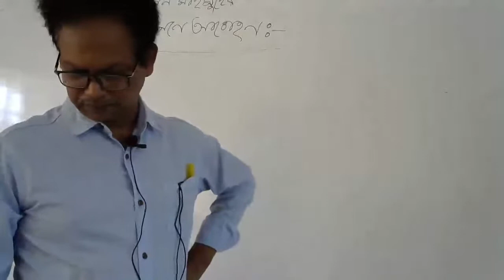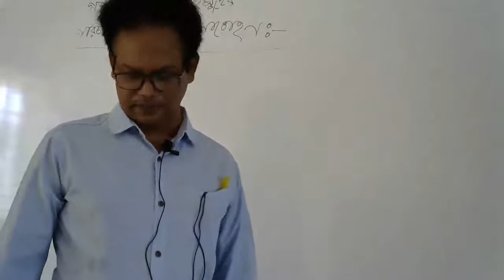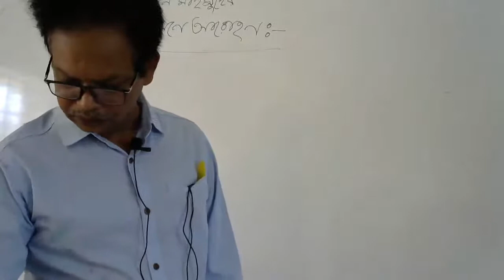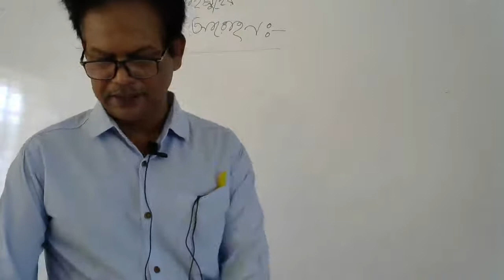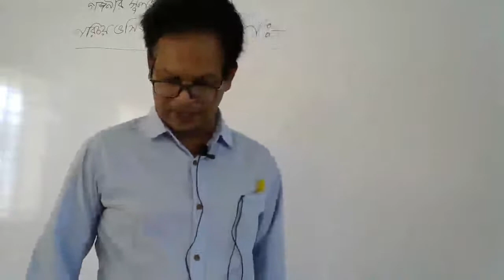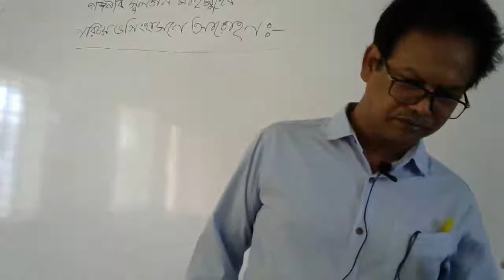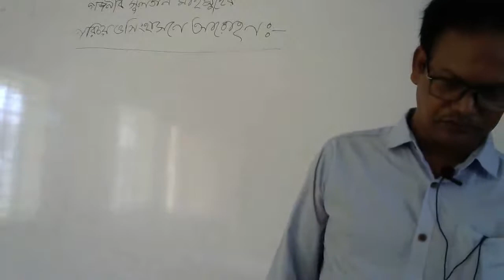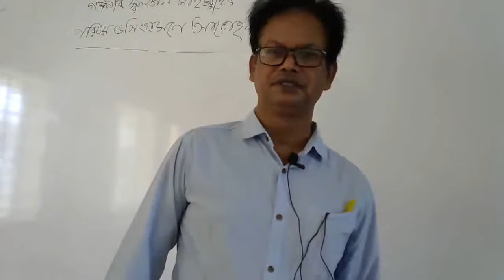Islamic History & cul